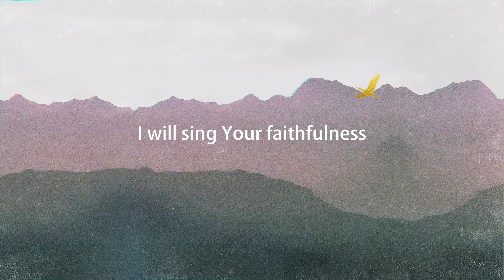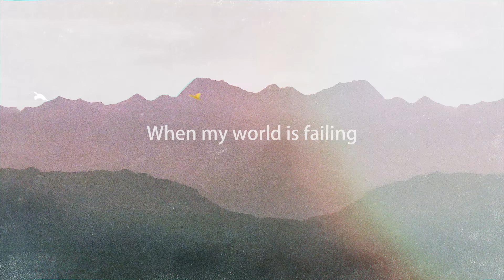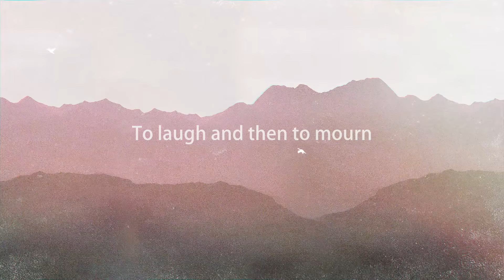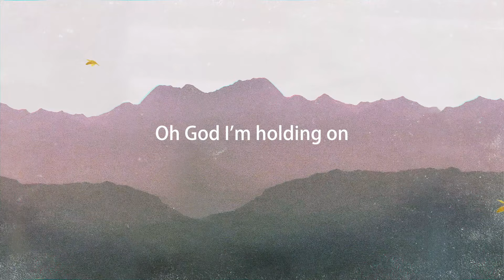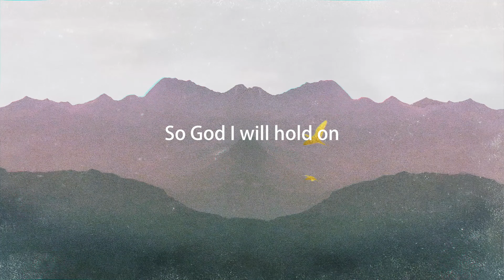Nathan Jess - There Is A Season | Lyric Video | PHOENIX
Phoenix is the latest offering from Nathan Jess. With this album, the Northern Ireland based Songwriter has created something that stands alongside the likes of Bethel music and Jesus culture in this worship genre, however, he upholds and translates to us a cadence that sets him apart as well.

These songs were created from his own desire for an intimate relationship with God is beautifully crafted and translated into an album of great musicianship but more prominent is the Spirit that is carried in each of these songs.

2017 will see Nathan travel the globe to share these songs as far and wide as he can carry them so be sure to catch a live date near you to share in gathered worship.